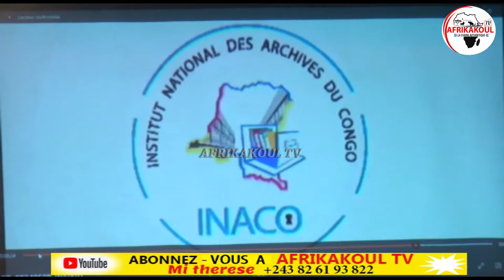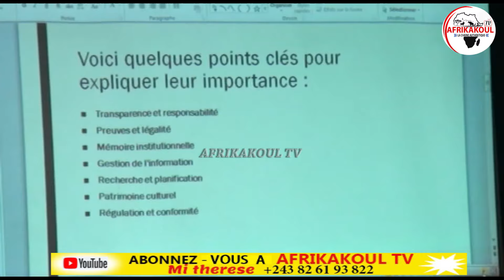🛑DIRECT FATSHI TACLE CHANCEL,RENCONTRE DE FÉLIX AVECLES LÉOPARDS APRÈS VICTOIRE AU STADE,